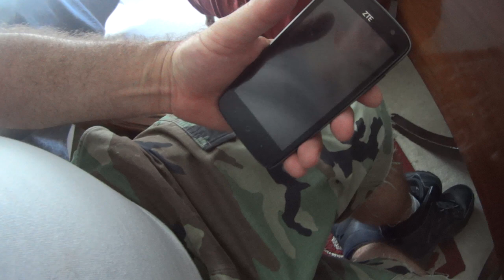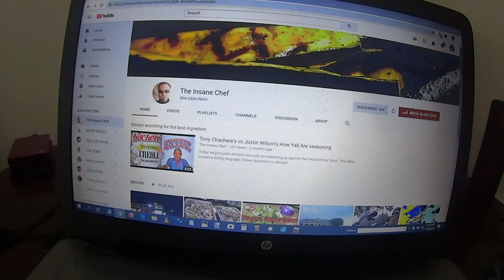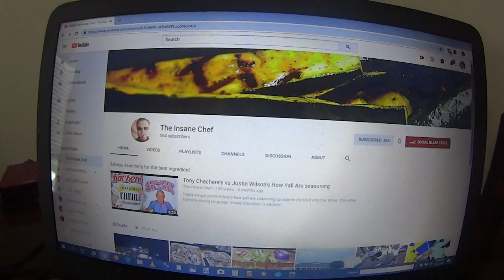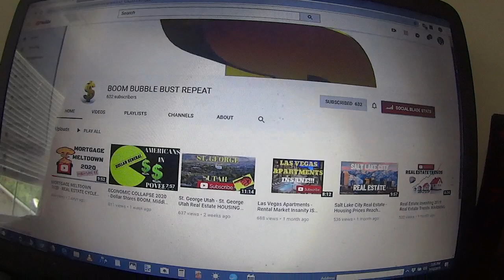Nomads Getting Handouts LETTERS July 14